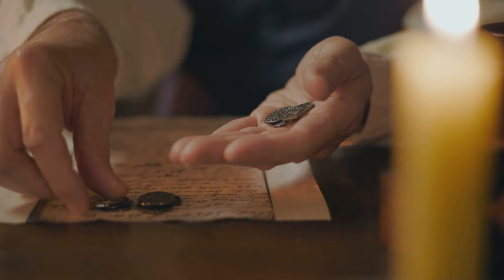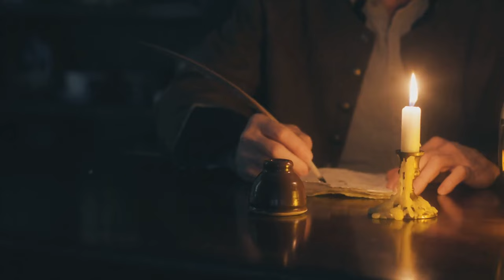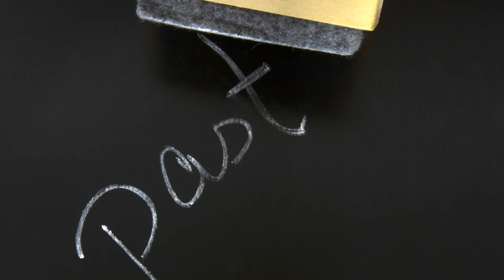Justinian The Architect of Byzantine Glory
Step back in time and explore the fascinating life and rule of Justinian, the iconic Byzantine emperor who shaped history as we know it. In this video, we delve into Justinian's early beginnings, the key figures who influenced him, and the enduring impact of his groundbreaking reforms. Join us on this enlightening historical journey as we unravel the legacy of one of the most significant leaders of the Byzantine Empire.